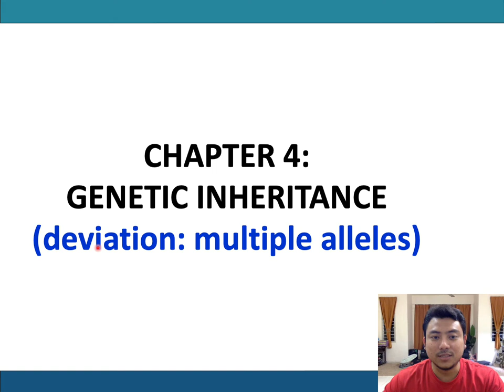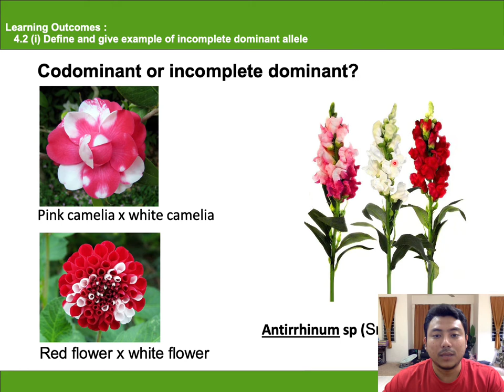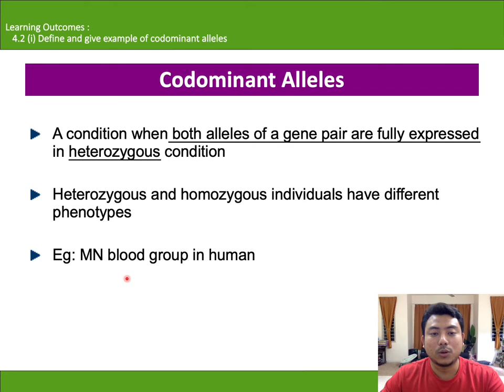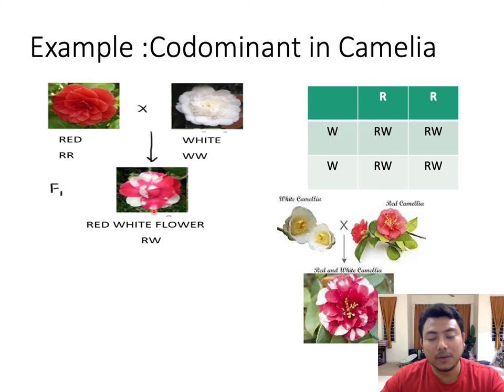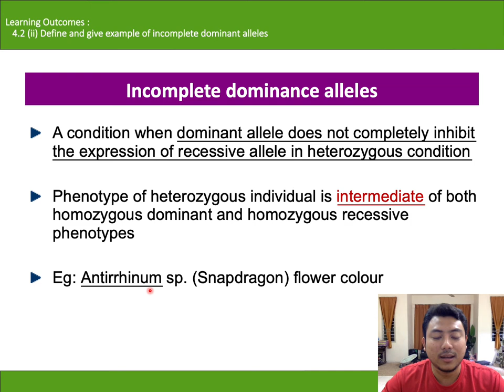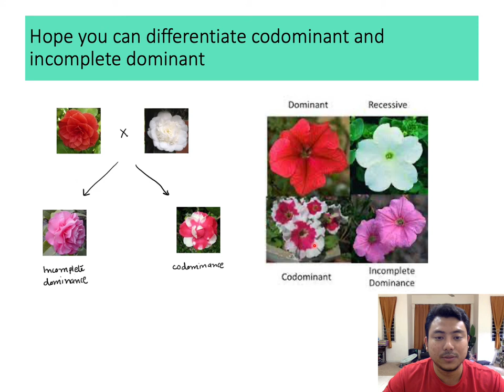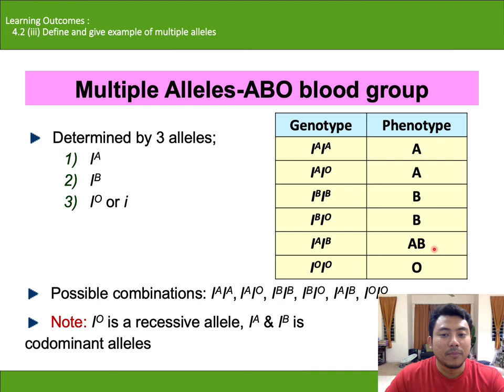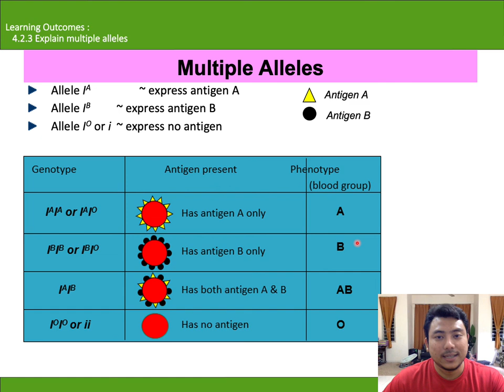GENETIC INHERITANCE, MULTIPLE ALLELES [BIO4YOU] CHAPTER 4.2 (PART 4) BIOLOGY MATRIKULASI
Chapter 4.2 (PART 4): GENETIC INHERITANCE (DEVIATION FROM MENDELIAN  INHERITANCE; MULTIPLE ALLELES)